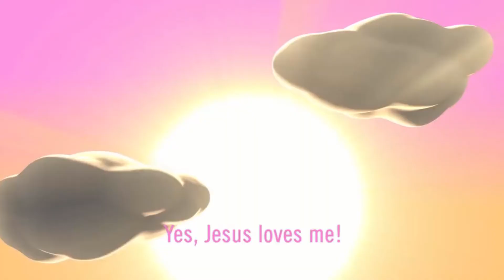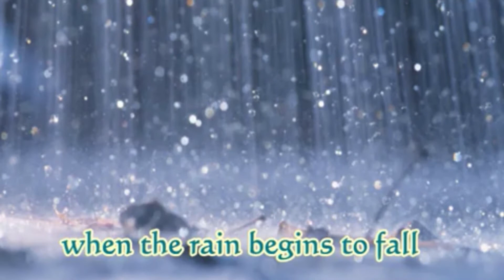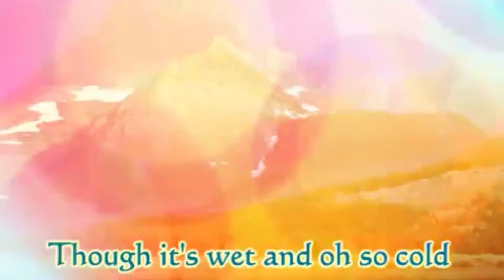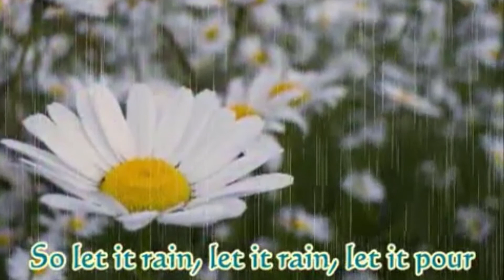Sunday School #11 Cathedral of Christ the Living Saviour, Colombo 07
28th June 2020